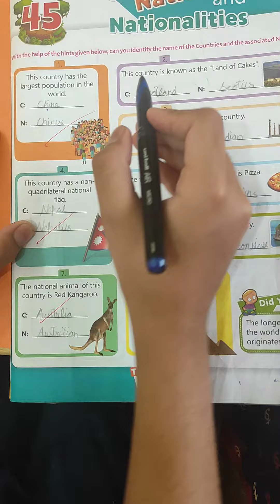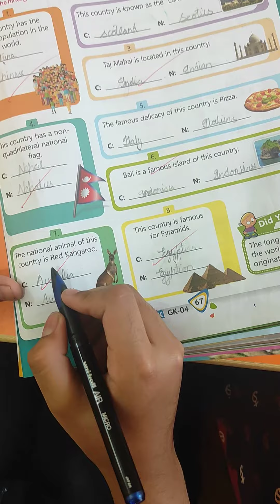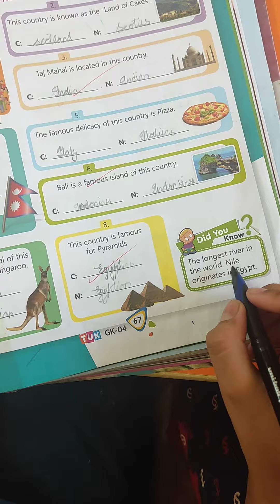Is nation and nationality the same?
What are the nationalities in the world?

Does nation mean nationality?

Where do nations come from?

What are examples of nations?

Are all countries nations?

Who is our nation?

How many nations are there?

Which country is No 1 in world?

What country is in 2021?

What countries are not in the UN?

khushi knowledge box